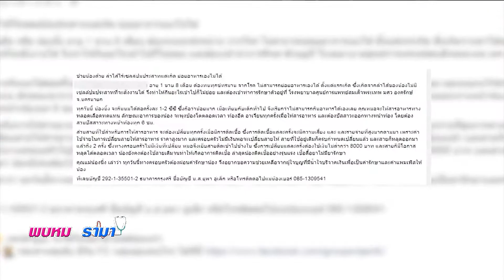ลำไส้ไร้เซลล์ปมประสาทแต่เกิด ย่อยอาหารเองไม่ได้ : พบหมอรามา ช่วง Big Story 2 พ.ค.61(3/6)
Big Story
ทำความรู้จัก...โรคลำไส้ไม่มีปมประสาท
จากข่าว ช่วยน้องด้วย ลำไส้ไร้เซลล์ปมประสาทแต่เกิด
ย่อยอาหารเองไม่ได้
อ. นพ.ชลศักดิ์  ถิรภัทรพันธ์
สาขาวิชากุมารศัลยศาสตร์  ภาควิชาศัลยศาสตร์